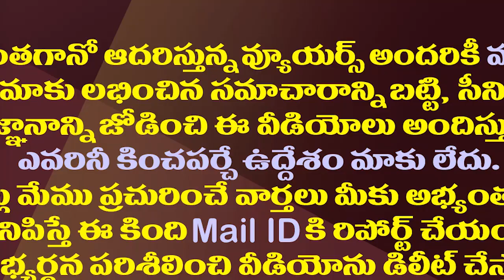తిరుపతితో పాటు నర్సాపురంలోనూ ఉప ఎన్నిక తప్పదా?| Will there be a by-election in Narasapuram too?